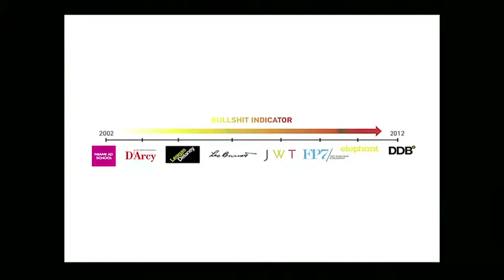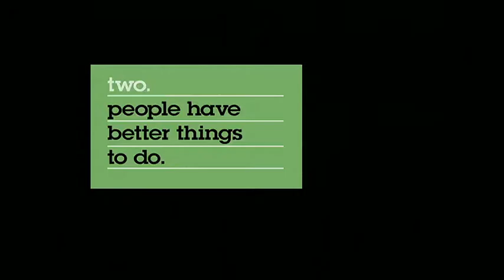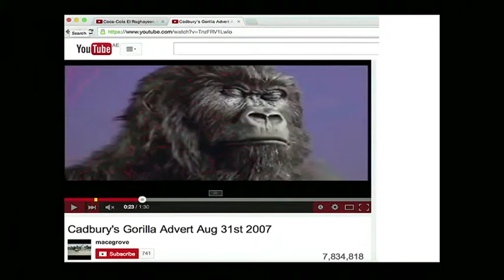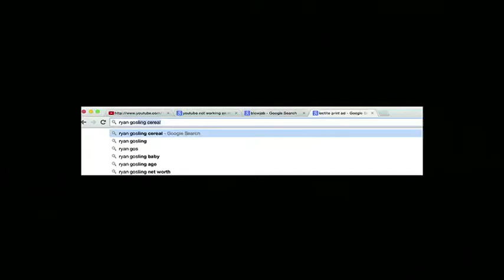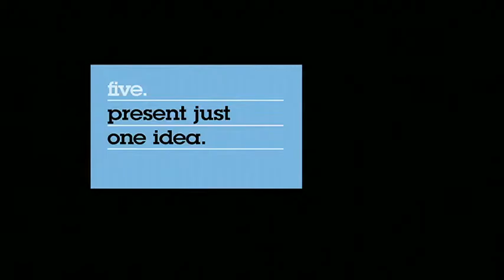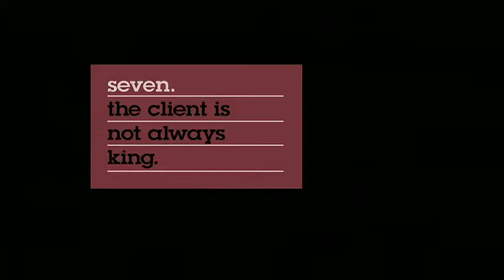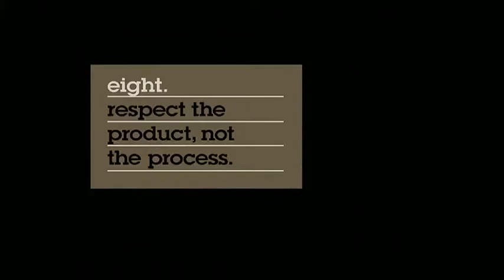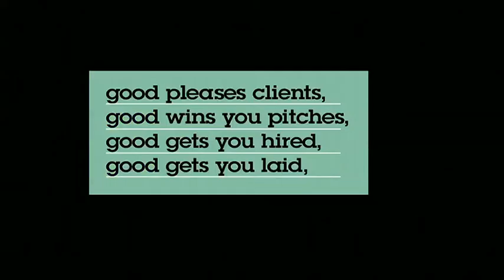Ali Ali t the DStv Seminar of Creativity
Ali Ali is an acclaimed director from Cairo, Egypt, was a speaker at the DStv Seminar of Creativity during Loeries® Creative Week™ Durban 2015.